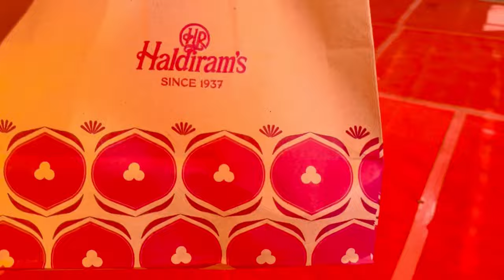Aj bahut dino baad gaye shopping par🥰❤️|| dinner karne ke baad hua kalesh😣😤